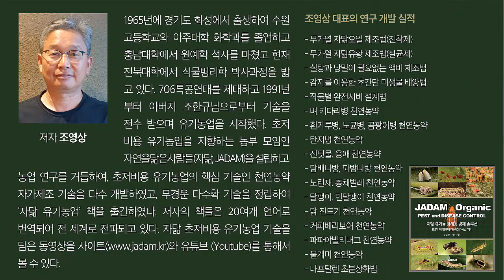2001년 무농약 대파로 하나로마트를 점령하다,민척기의 무농약 농사 /He occupied the market with non-pesticide-free green onions.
2001년에 대파로 무농약 인증을 받은 민척기님 뛰어난 상품성으로 하나로클럽에서 소비자들에 폭발적인 방응이 있었다고 한다. 파 하나도 남다른 그의 농사 비결을 들어보자.

Since 2001, Min Cheok-gi  has built green onions as pesticide-free farming.